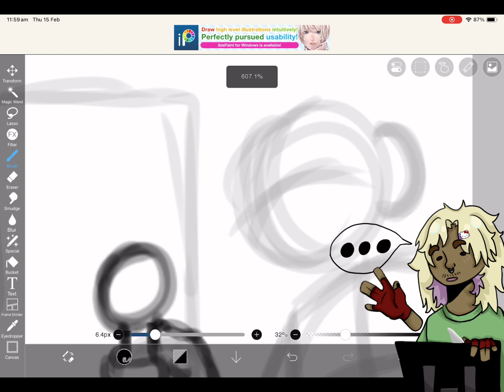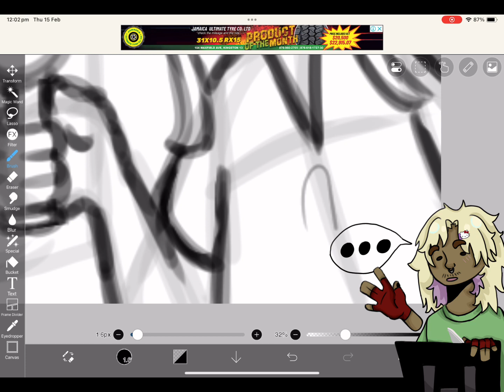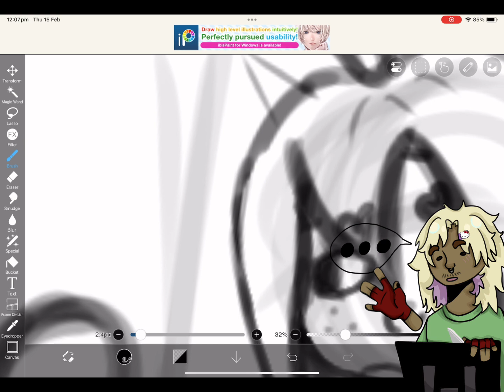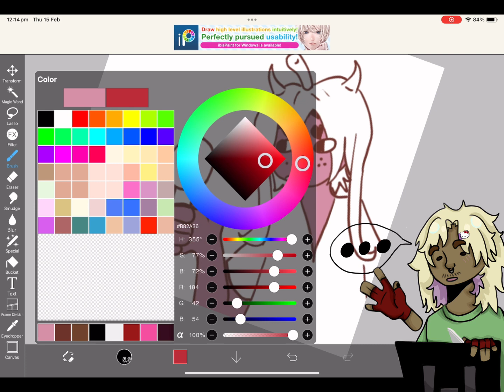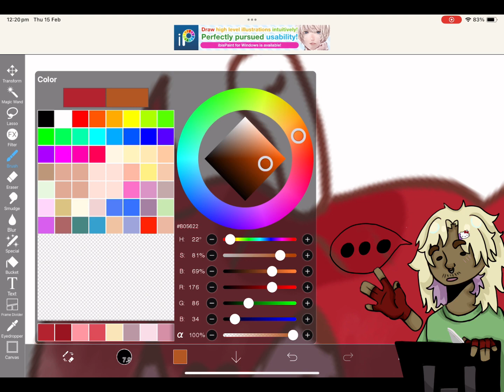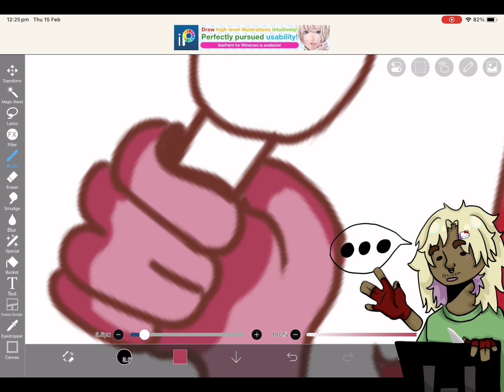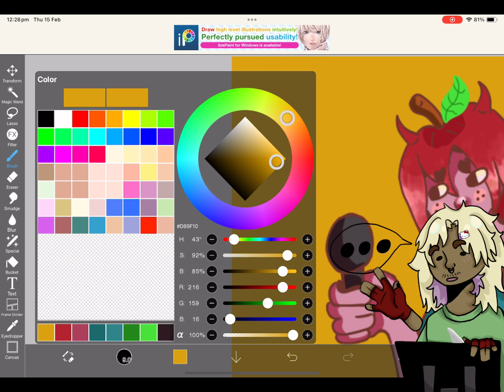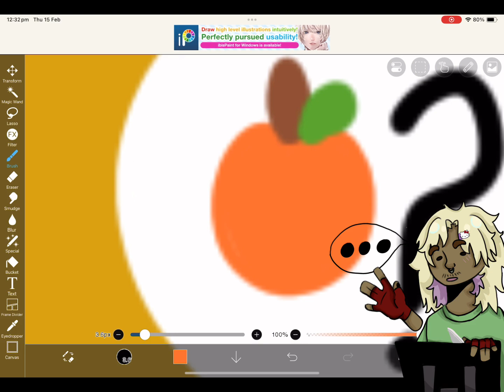MY ART LORE EXPERIENCE (bullying) || SPEEDPAINT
TW: SH, Mental Health